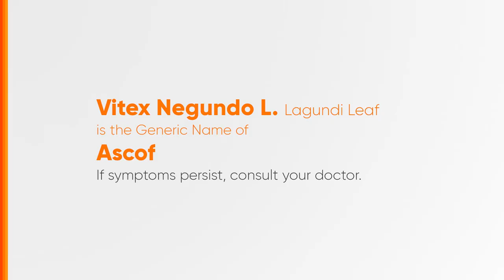ASCOF Lagundi Radio Ad 2H 2023 30s (Ilocano Version)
Ito po ang 2H 2023 Radio Ad ng ASCOF Lagundi. (Ilocano Version)

DRPS Two 5205: ASCOF Lagundi Radio Ad 2H 2023 30s (Ilocano Version)